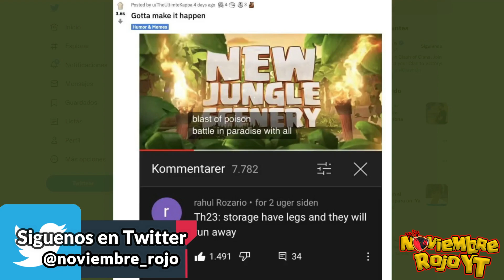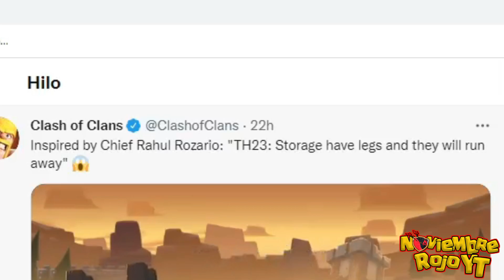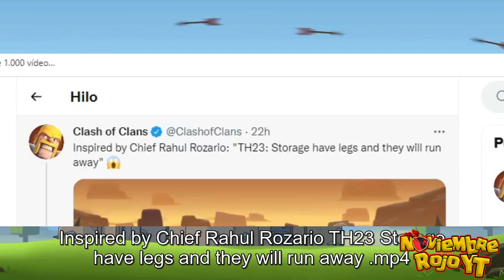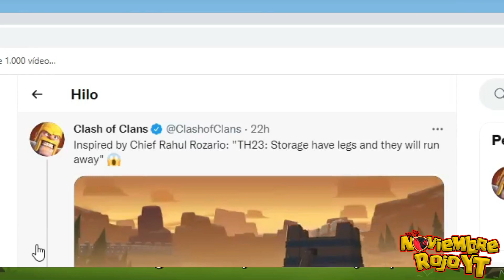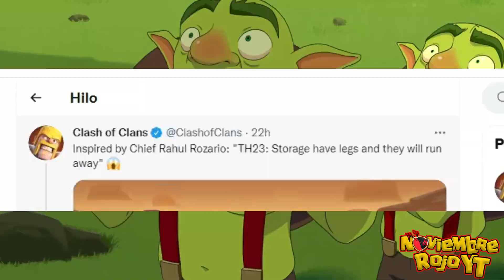LOS ALMACENES TIENES PIERNAS❗🦿👣 CURIOSIDADES CLASH OF CLANS ¿LO VEREMOS EN UNA NUEVA ACTUALIZACIÓN?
🤔¿QUÉ OPINAS TÚ❓ ¿Será Algo Nuevo❓
😊Me Encanta Compartir estas CURIOSIDADES con TODOS😍

👉 Si te gusta el contenido o te ha ayudado

Gracias de 🧡:
             Orland Clash
            Shinobii AH-NR
         ༺LadγSikat༻ NR
             Ángel Losa
              X6 Crisan
             ARES COC
         Marcella Velasquez
            Victor Garcia